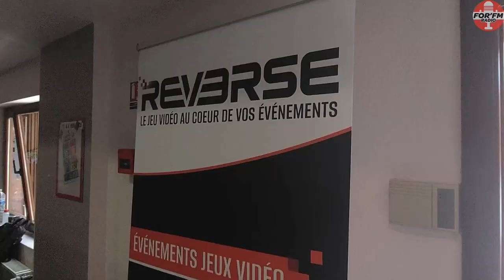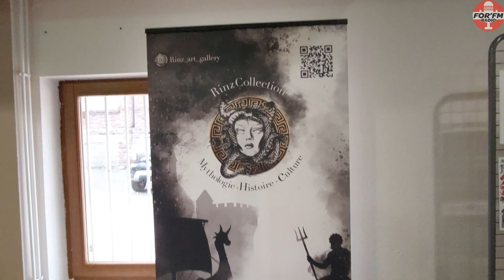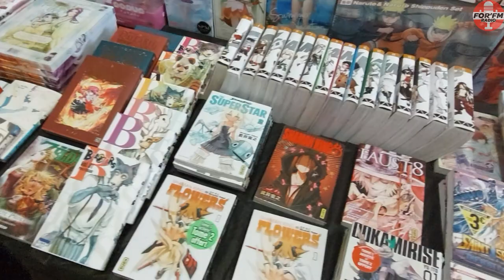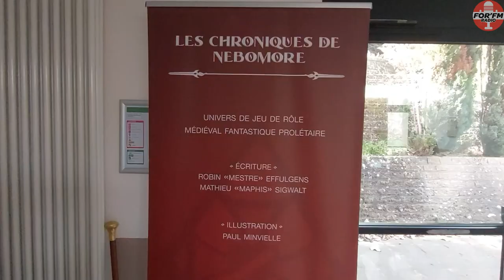Reportage festival du jeu à Freyming-Merlebach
La Médiathèque et Les Tables De L'imaginaire ont organisé le Festival du Jeu de Freyming-Merlebach : Et si on jouait ? Le samedi 15 avril de 10h à 22h à la salle Vouters.
Au programme ; des jeux de société, des jeux vidéo, du jeu de rôle, des Escape Games!
Sans oublier les stands des exposants:  Joue Atout, Dreamland-metz ainsi que des animations sur scène, des jeux géants, des stands geek, des stands japonais, la vente de jeux (de société et vidéo), des mangas et du mölkky avec le Mölkky Club Macheren 2020